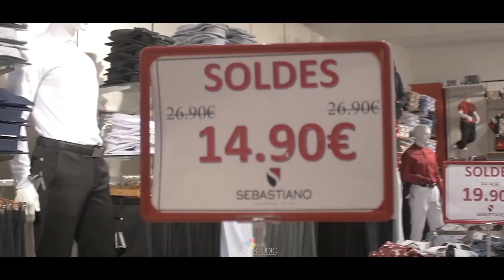Sebastiano - épisode 1 : Les soldes rue Frébault à Pointe-à-Pitre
A l'occasion de 25 ans d'existence de Sebastiano, la marque, véritable ADN des Antilles, vous propose de partir à la découverte de son réseau de magasins dans tout l'arc Antillais, ses nouveautés, son bureau de styles et aussi les acteurs du net. Voici le 1er épisode d'une série de 10 courts métrages qui commence avec les soldes dans le magasin de la rue Frébault à Pointe-a-Pitre.

Vous y découvriez les dernières collections de Shorts de Bain Homme. Les nouveautés du rayon Jeans avec des matières élastiques ultra confortable et toute une gamme de Polos et chemises en Strech disponibles dans de multiples coloris.

C'est les soldes Ici dans les iles et, bien sûr, vous pouvez bénéficier de prix absolument imbattables mais également de la qualité Sebastiano qui ne se dément pas depuis près d'un quart de siècle. ;-).

Sebastiano c'est la marque de qualité, la croisée des cultures dans les iles des caraïbes, une marque pour tous !